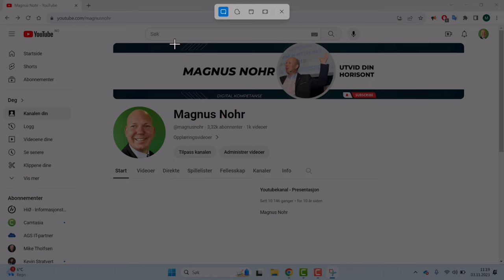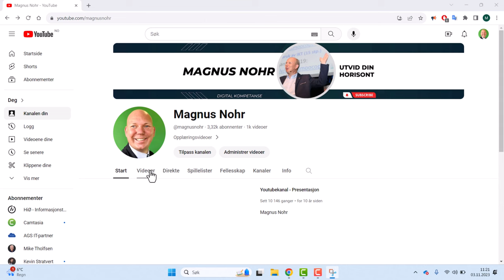Skjermopptak i uklippsverktøyet i Windows 11